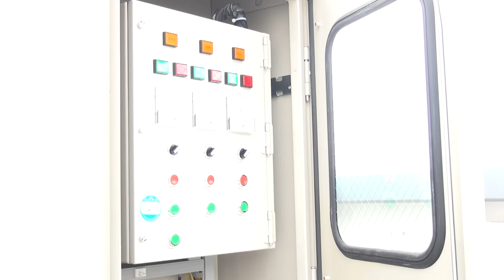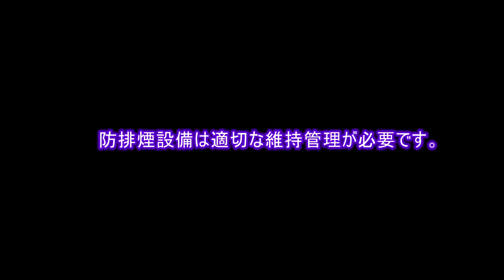2016 防火設備（防排煙設備）点検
消防法と建築基準法の隙間で、維持管理が放置されてきた感のある防火扉、防火シャッター、防火ダンパーなどの防火設備（防排煙設備）
ようやく点検基準が見直されてようとしているが、長年作動テストが行われていない設備は、いろいろとトラブルが予想される。